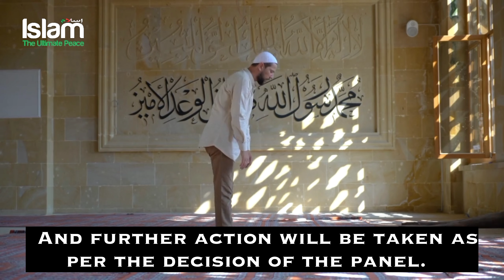A MUSLIM PROFESSOR GOT SACKED IN INDIA FOR PRAYING IN PARK IN COLLEGE CAMPUS !